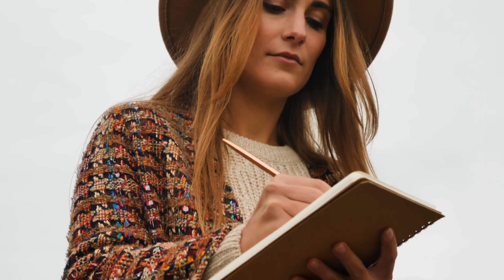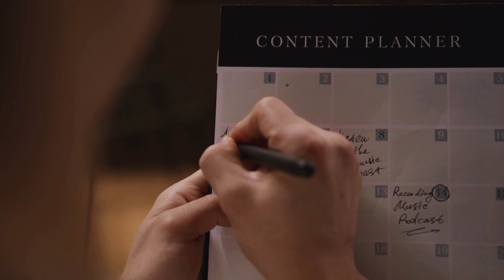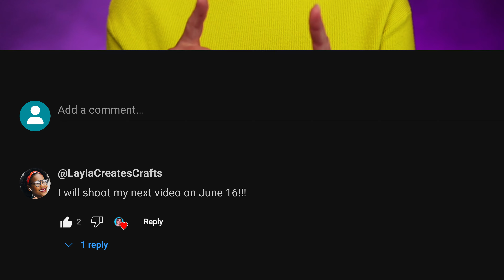STOP “creating consistent content” – DO THIS INSTEAD!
Trying to create content consistently? Getting stuck in procrastination? Waiting for motivation? THIS IS YOUR CURE! ;)

Post in the comments - what's your DATE to shoot your next video? Commit now!

Ready to level up? Here are some ways to go deeper with us…

Free options:

✅ Free Cheatsheet - 5 Hacks to Grow Your YouTube Channel

Courses:

✅ On Demand Course to get a Professional Video Studio!

✅ Take Zoom to the NEXT Level with Professional graphics!

/// Other Resources ///